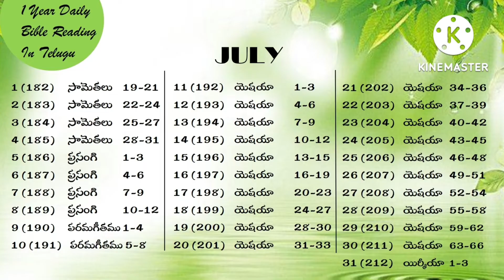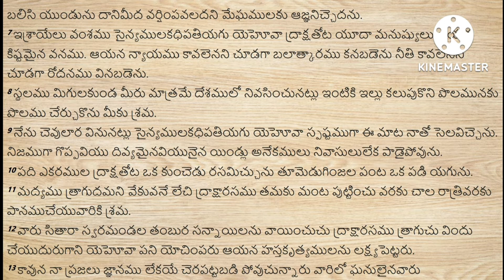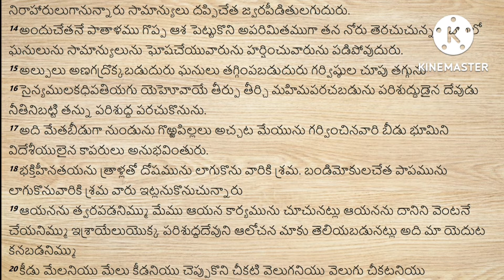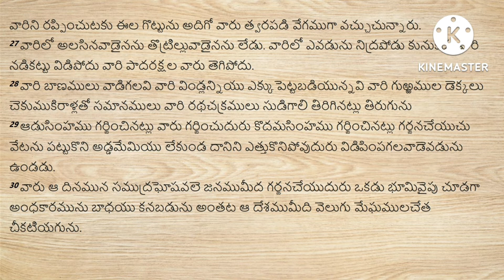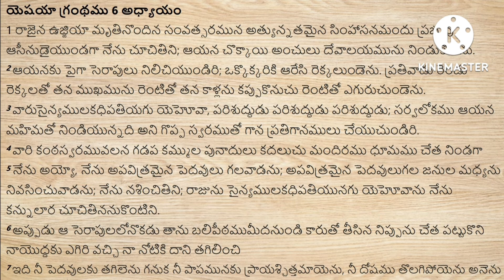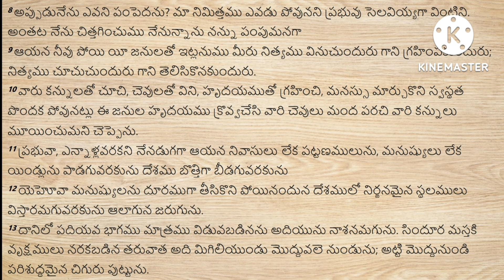readbiblein1year ||Day-193|| పరిశుద్ధ గ్రంథమును సంవత్సరంలో ఎలా చదవాలి|| by Lavanya Allampalli